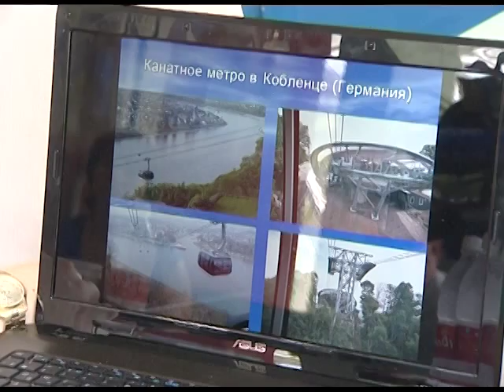Канатное метро 06 06 14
Транспортных проблем в Брянске с каждым годом становится больше. Техническая общественность предложила рецепт от болезни - канатное метро. Причем это гораздо дешевле, чем прорубать по существующей застройке новые автомагистрали.